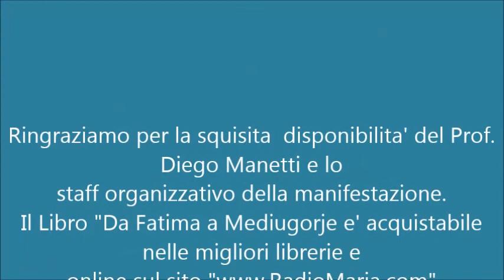Diego Manetti 16giugno2017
Alla cappella dedicata alla Madonna delle apparizioni di Mediugorje in Visone, serata con Diego Manetti che ci illustra commentando le apparizioni, i messaggi e le profezie.